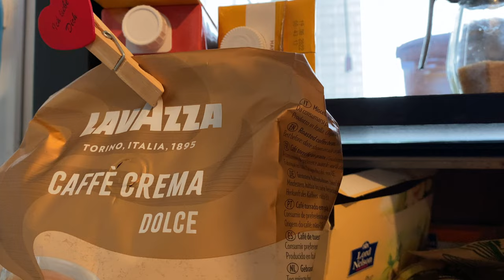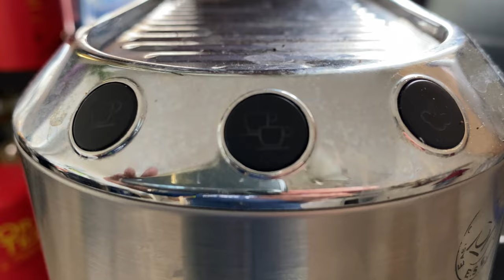Morning Coffee routine with DeLonghi Dedica espresso machine review ASMR no background music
Equipment :
・DeLonghi Dedica EC685.